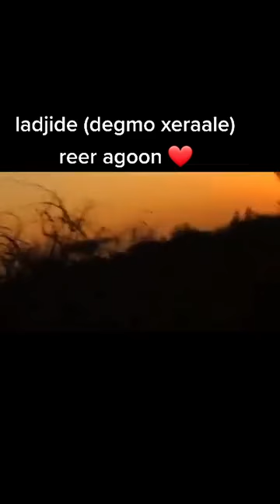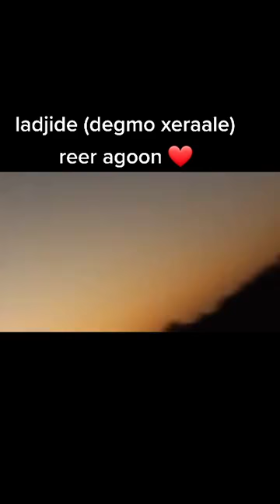Lajiide : Galgaduud, Deegamada Surre Dir Mid Kamida